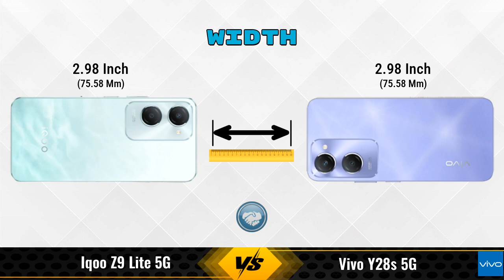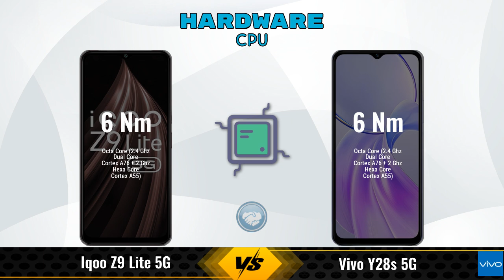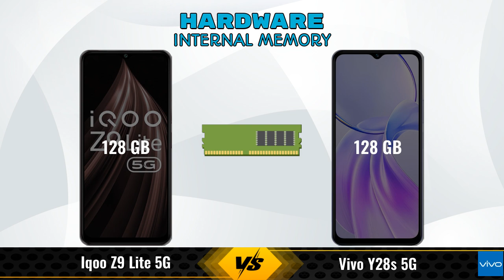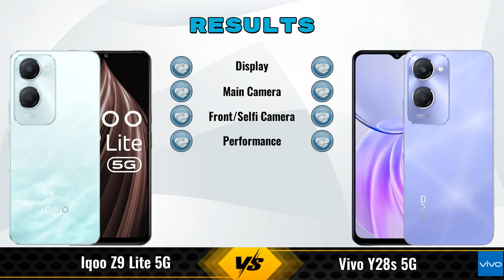IQOO Z9 Lite Vs Vivo Y28s || Full Comparison ? Which one is Best?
In this video, we provide an in-depth comparison between the IQOO Z9 Lite 5G Vs Vivo Y28s 5G.We cover all the key specifications, features, and performance aspects to help you decide which phone is better for your needs.

### iQOO Z9 Lite 5G 4 GB / 128 GB Details:
- **Brand:** iQOO
- **Price:** 10499

- **Variants:**
4 GB / 128 GB - 10499
6 GB / 128 GB - 15999 (Flipkart)
6 GB / 128 GB - 11499 (Amazon)

### vivo Y28s 5G 4 GB / 128 GB Details:
- **Brand:** vivo
- **Price:** 13999

- **Variants:**
4 GB / 128 GB - 13999

iqoo z9 lite vs vivo y28s full specifications
vivo y28s vs iqoo z9 lite full specifications
iqoo z9 lite vs vivo y28s comparison
vivo y28s vs iqoo z9 lite comparison
iqoo z9 lite 5g vs vivo y28s 5g comparison
iqoo z9 lite 5g vs vivo y28s 5g
vivo y28s 5g vs iqoo z9 lite 5g comparison
vivo y28s 5g vs iqoo z9 lite 5g
iqoo z9 lite vs vivo y28s - in-depth comparison & review
iqoo z9 lite vs vivo y28s - which is better? full specs comparison
iqoo z9 lite vs vivo y28s - detailed review and specifications